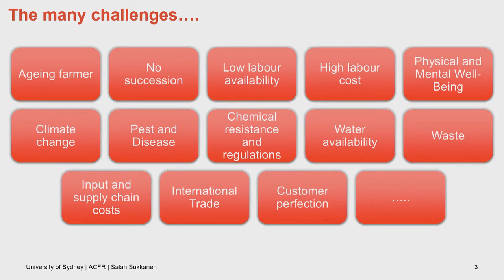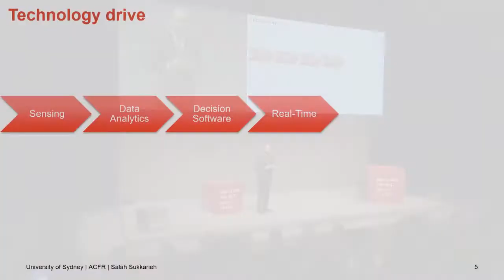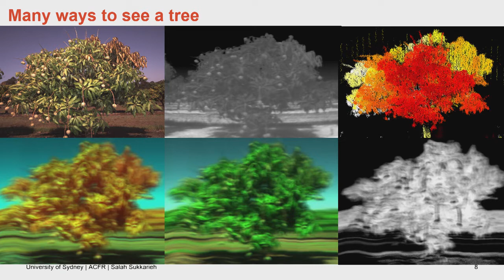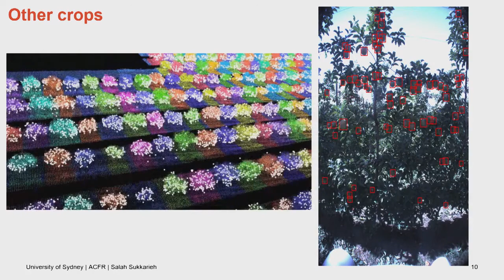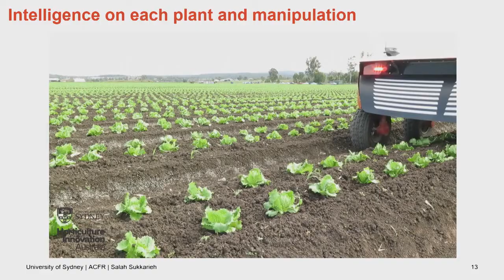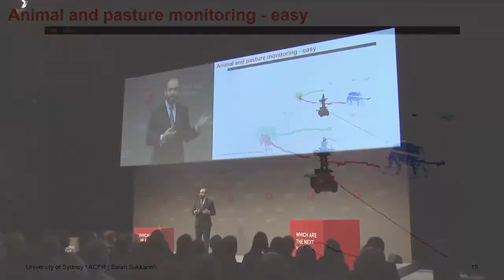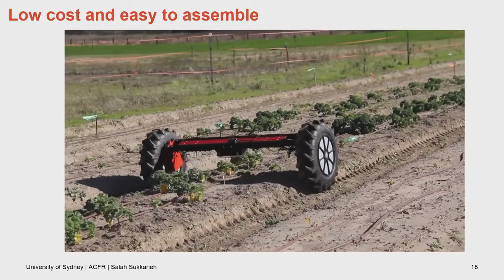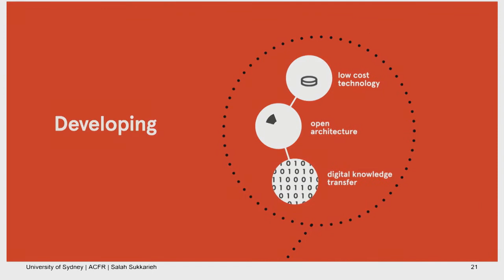Salah Sukkarieh – Breaking the Wall to Sustainable Farming @Falling Walls Conference 2016 HD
BREAKING THE WALL TO SUSTAINABLE FARMING
How Robotics and Digital Data Will Change the Future of Agriculture
The history of agriculture is one of constant evolution and a fair share of ground-breaking revolutions. Domesticated animals, employed to do some of the back-breaking work formerly done by farmers themselves, were replaced by tractors about a hundred years ago. A result of the Industrial Revolution, the mechanisation of agriculture along with new farming methods and fertilisers, took efficiency and yields to unprecedented heights. But facing the immense challenge of today – sustainably feeding 7 billion people worldwide, and an estimated 2 billion more by the middle of the century – it has become clear that agricultural innovation needs to move forward faster than ever. The sector is already changing rapidly with new technologies, drones, sensors and big data analytics being used not only by large-scale industrial operations, but also by small family farms all over the world. And whether it is about herding cattle, plucking orchards or surveying crops, there is also a new type of farmer on the rise: autonomous robots. Salah Sukkarieh, the Director of Research and Innovation at the Australian Centre for Field Robotics, is engineering self-driving farmbots, data-collecting drones and cow-herding robo-ranchers with the goal of delivering sustainable agriculture to its next evolutionary, and maybe even revolutionary, level. At Falling Walls, Salah shows how the smart farms of the future will help with tackling one of the largest challenges of humanity: sustainably feeding the planet.